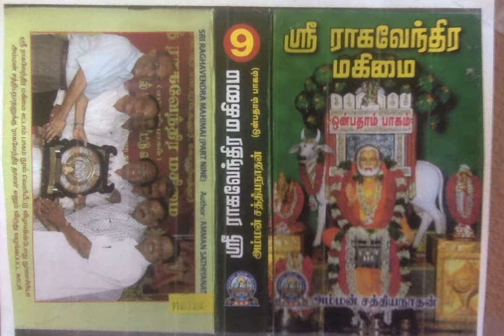Sri Raghavendra Mahimai 9 - கொண்டா நகரத்திற்கு என்னைக் கொண்டு செல்